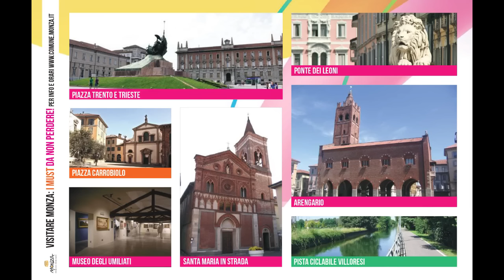MonzaGP: la città si prepara al Gran Premio d’Italia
Decine di iniziative in 12 aree cittadine e solidarietà con i terremotati del centro Italia. Inaugurazione giovedì 1 settembre alle 17 in piazza Trento e Trieste